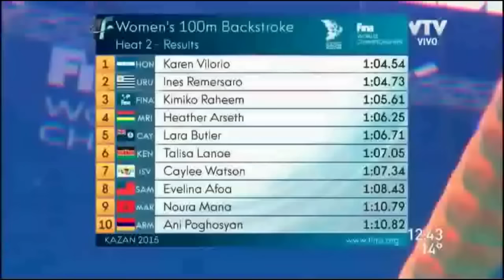Kazan2015: Ines Remersaro